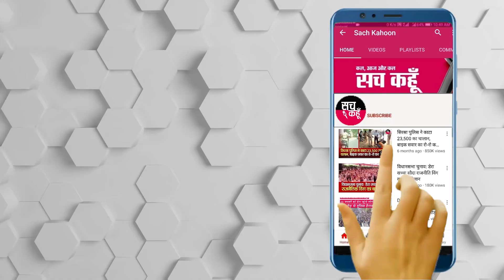सुषमा स्वराज- एक आम महिला से “मेरी मैडम महान” तक का सफ़र